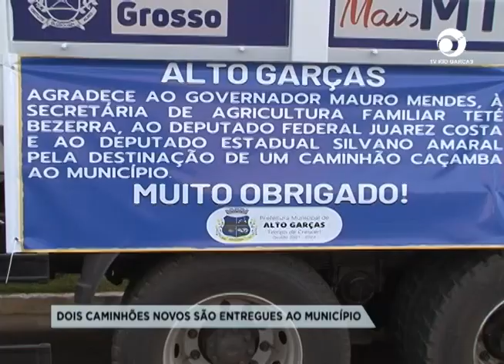DOIS CAMINHÕES NOVOS SÃO ENTREGUES AO MUNICÍPIO